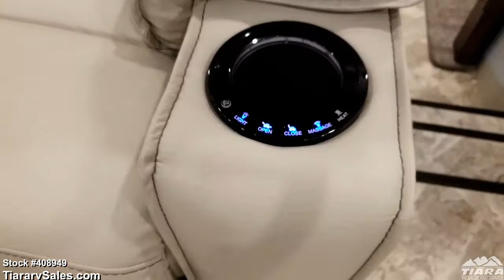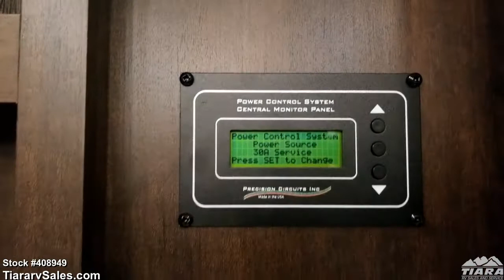2019 Landmark PHOENIX: Starting at $99,995!!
3 a/c's!
Enormous outside storage!!!
Aluminum Guard Awnings
40" Outside tv
Heat pump on 2nd 15.0 A/C